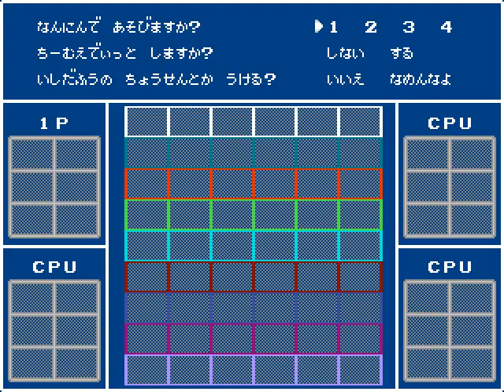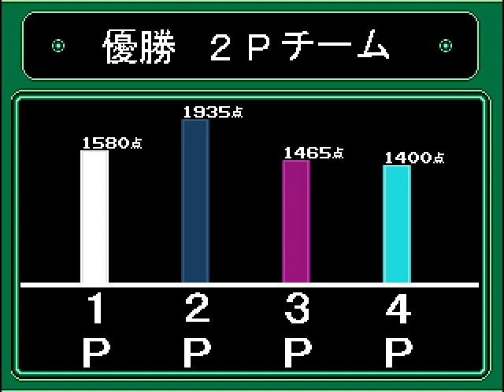ダウンタウン熱血行進曲 それゆけ大運動会（再）Pcgame downtown nekketsu koushinkyoku soreyuke dai undoukai sai patched